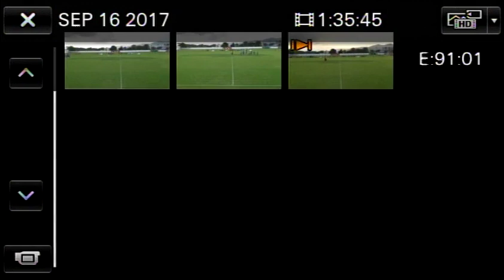Joshua araujo wilson/ Fatima vs naparima college